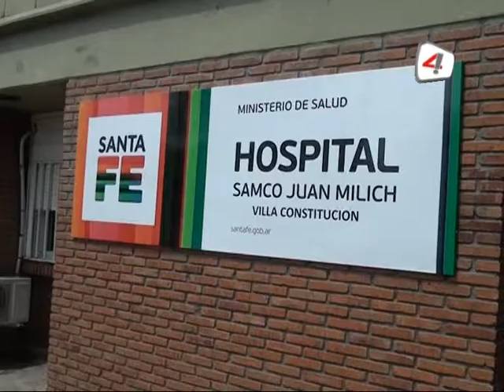GERMAN GIACOMINO INTERVENCION EN SAMCO